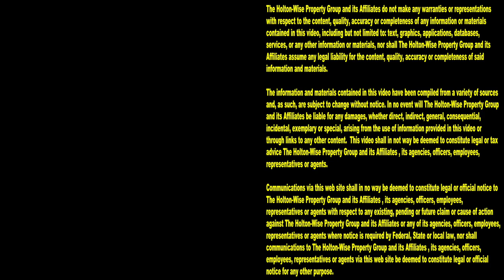The Entire Eviction Process Caught on Tape: Live Footage (Director's Cut) | Tenants From Hell 128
If you're wondering what happens during an eviction, you don't want to miss the 128th episode of The Tenants From Hell Show on HoltonWiseTV. The HoltonWiseTV team has caught the entire eviction process on camera for your viewing pleasure. With this director's cut of a live eviction caught on tape, you'll get to see all of the action on eviction day in a condensed version that is about half the time of the extended version we published in episode 127 of The Tenants From Hell Show. From the housing court bailiffs enforcing the court ordered eviction, to the movers putting everything the tenant owns on the curb, to the HoltonWise team changing the locks so the tenant can't get back inside of the house, you won't miss anything related to this live eviction caught on camera. Subscribe to HoltonWiseTV for more information on the real life experiences of property managers and real estate investors who invest in Section 8 housing in the most affordable real estate markets in the USA. From countless evictions caught on tape, to Section 8 property management tips & tricks, HoltonWiseTV has it all. If you are interested in starting your own real estate investment company, reach out to HoltonWise today. HoltonWise has helped countless investors learn how to make money through real estate investing in Section 8 rental properties. With a rental portfolio consisting of 1,000's of affordable housing units, HoltonWise has the boots on the ground resources you need to help you properly grow your real estate empire.

📺 HELPFUL RESOURCES
Holton-Wise FAQ